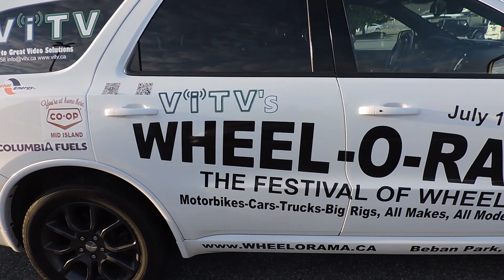One of the biggest car meets we have on the vancouver island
hey guys we head up to nanimo for a big car meet!